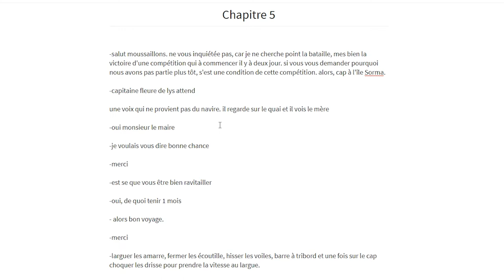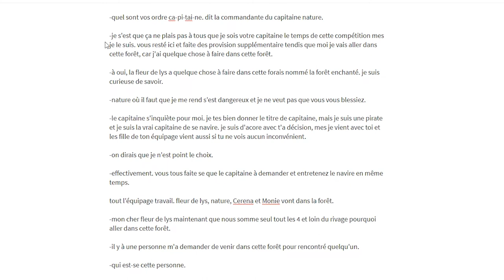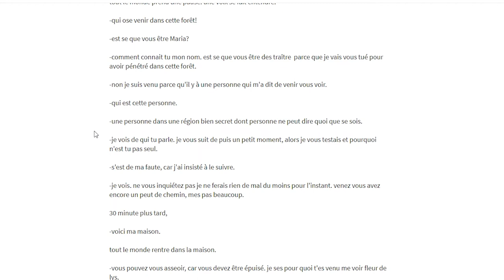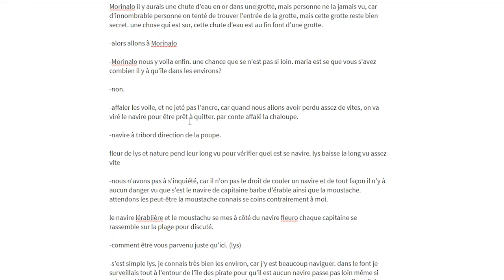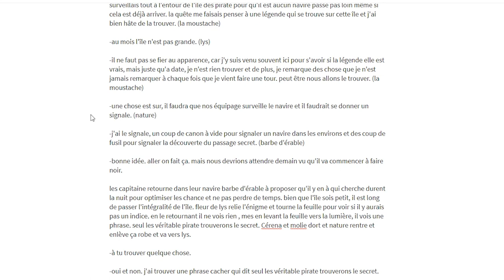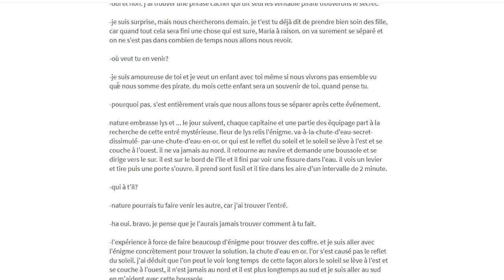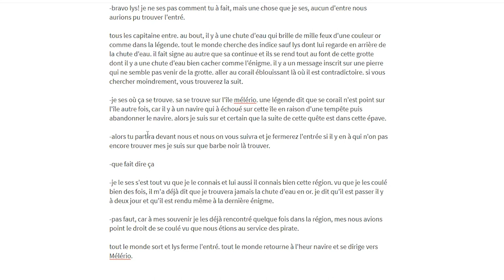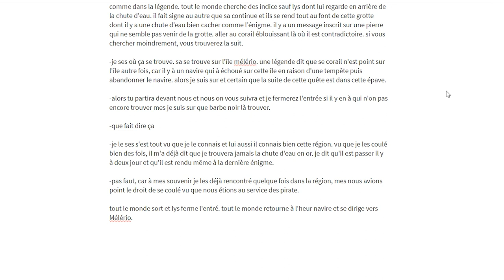la légende du capitaine fleur de lys/vidéo 1.6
fleur de lys quitte l'île des pirate pour faire la quête à bord du navire de capitaine nature et accompagner de barbe d'érable et la moustache